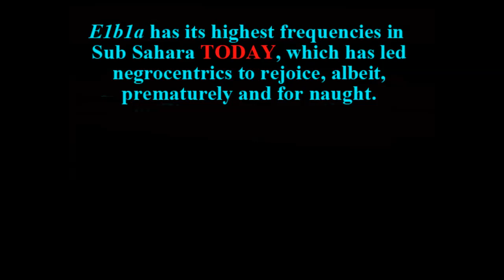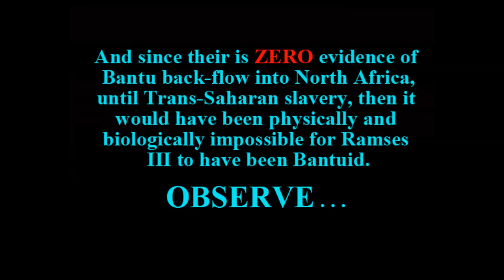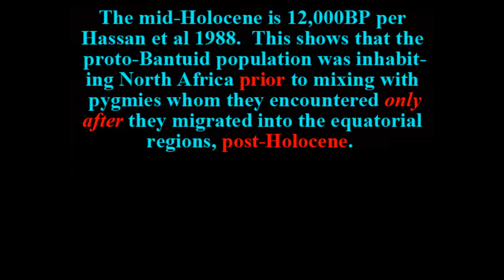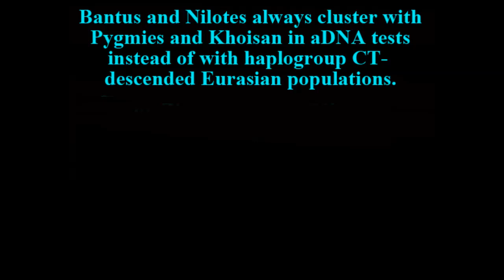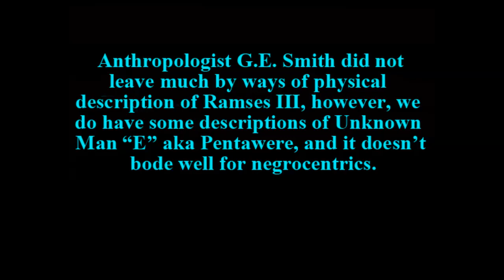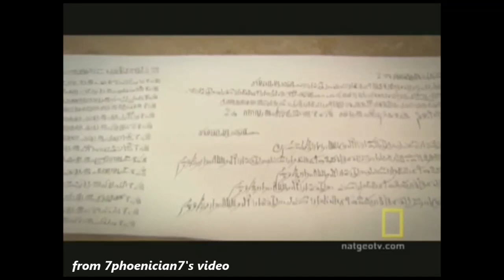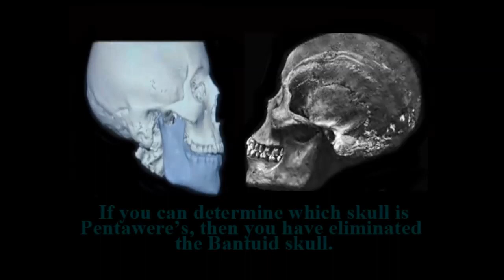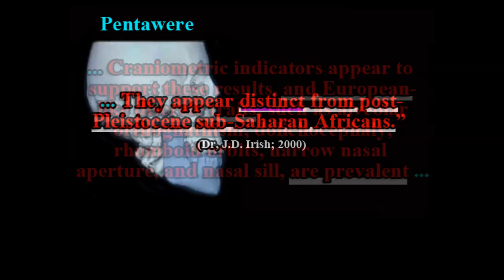Ramses III DNA: Sub Saharan Negroids Descend From Caucasoids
A video by 7Phoenician7 Crushing the lies of afro-sin-tricksters.